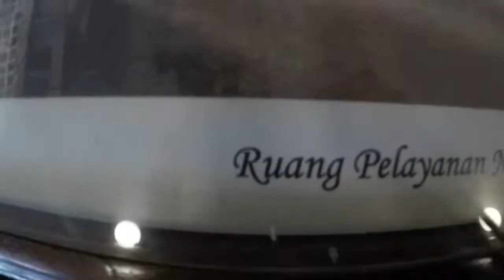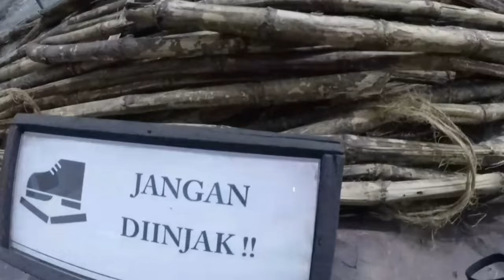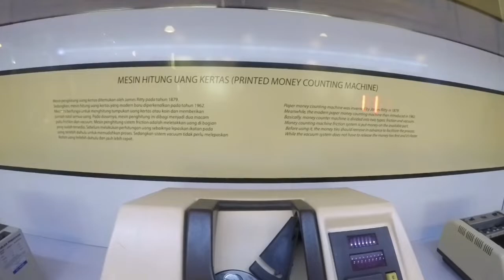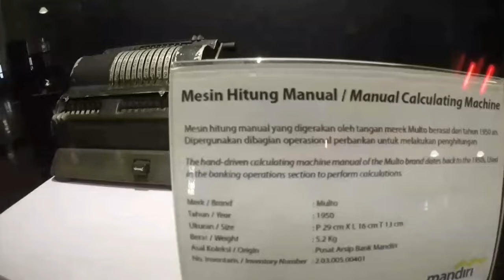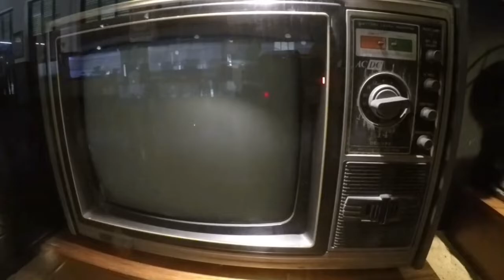musium bank peninggalan belanda#musiumbankmandiri#kotatua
kali ini saya sedang berada di sebuah musium bank mandiri jakarta kota tua.